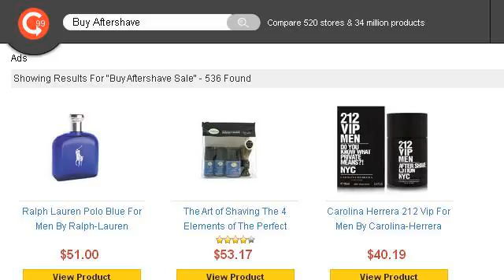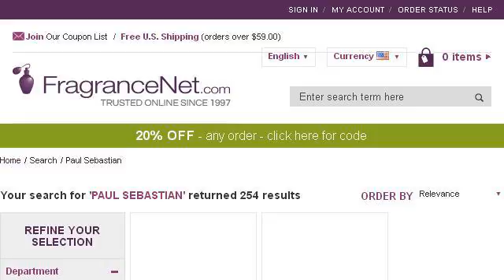How-To Buy Aftershave